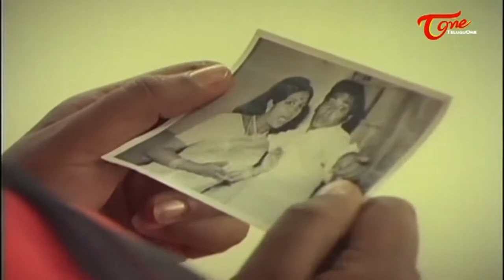Tribute for Seshendra Sharma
In Memory Tribute for Seshendra Sharma